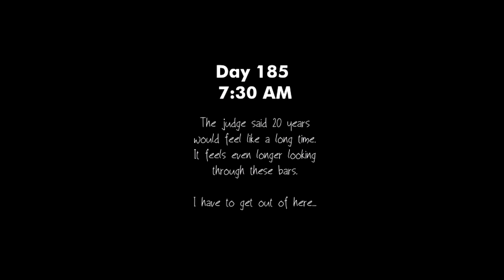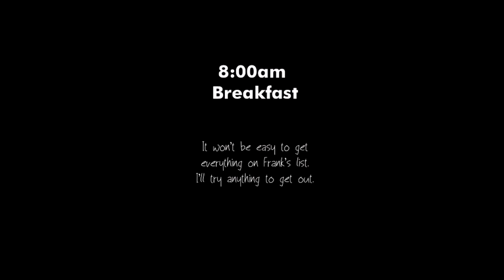Escape Alcatraz (By FreshGames) iOS / Android Gameplay Video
No one has ever escaped and lived to tell. At least that's the official story...

Escape Alcatraz, the follow-up to Escape the Titanic delivers the next blockbuster adventure puzzler that puts you at the heart of an amazing true-life escape that remains unsolved to this day. Craft and assemble tools you’ll need, as you plan your high-stakes prison break. Can you devise an escape plan, fool the guards and find the right time to pull the trigger to freedom?

Never a dull moment as you pinch, twist, tap & swipe your way through ingenious room-puzzle challenges.

With nothing to lose, do you have the smarts and tenacity to solve every puzzle and make it off The Rock! .Good luck!

• 50+ clever puzzles - unlike anything you’ve ever seen.
• Integrated Hint System, if you need a little help.
• Find hidden tools to aid in your escape.
• Hints and Answers available as IAP

Escape the Titanic is a FREE-TO-TRY app. You can play the first chapter for free, if you want to unlock the epic FULL version, there is a one-time fee to purchase.

Play store -